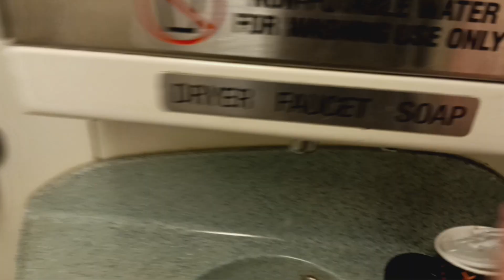MTA Metro-North Railroad M7 restroom